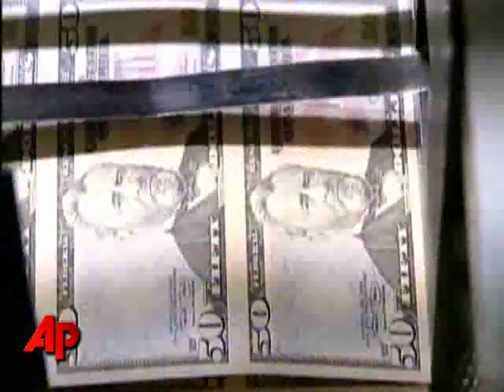Money Minute: Consumer Credit, United, Altria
Borrowing by consumers grew at an annual rate of just 2.1 percent in July, the slowest pace since last December. The AP's  Mark Hamrick reports on that and the rest of Monday's top headlines. (Sept. 8)